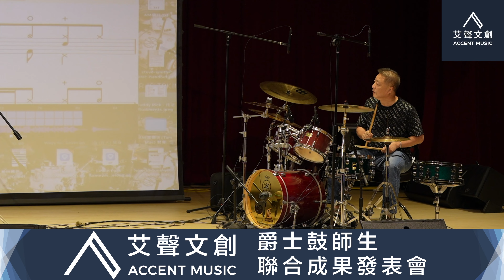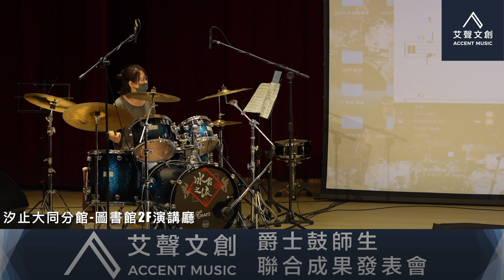杜忻恬 - 鐵齒 (Lite) | Drum Cover | 淑慧同學 + 周大哥 | 2024成發同樂會 | 汐止圖書館2F演講廳 | Accent Music | 艾聲文創 汐止爵士鼓健身房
艾聲文創 爵士鼓 樂器健身房
各類爵士鼓課程 熱烈招生中
艾聲文創 線上鼓譜購買連結 : (MyMusicSheet)
熱門鼓譜(樂譜)限時優惠中 ~ 歡迎參觀選購 !
1) 日系熱門歌曲 J-Pop Song (Drums) 爵士鼓

艾聲文創 FB粉絲專頁 :
艾聲文創官方Line@ : accentmusic
加入AccentMusic(艾聲文創)官方Line
練鼓室享買10送2
『Line集點卡活動』
1. 租借1小時 獲得1點
2. 集滿10點，贈送2小時免費租借使用